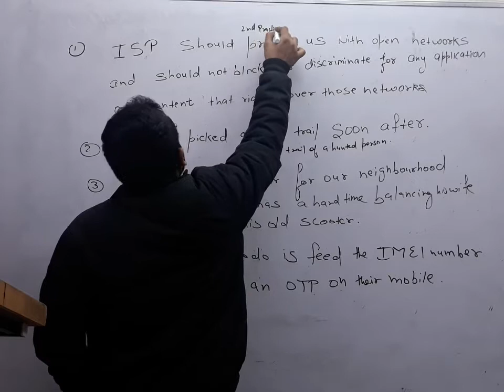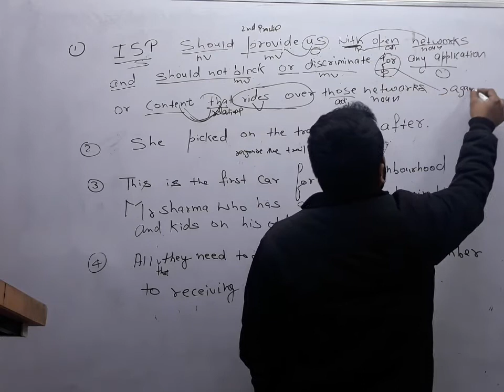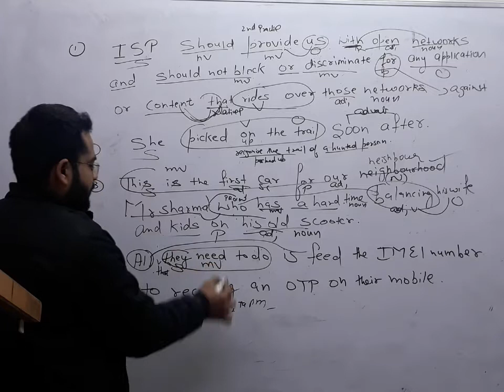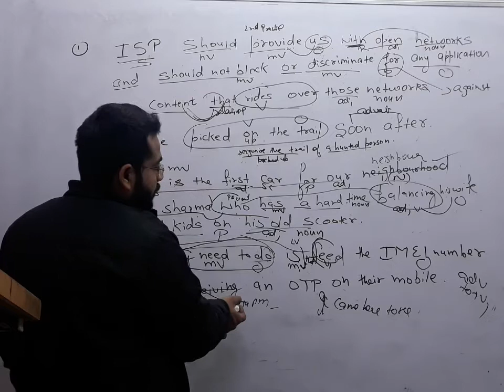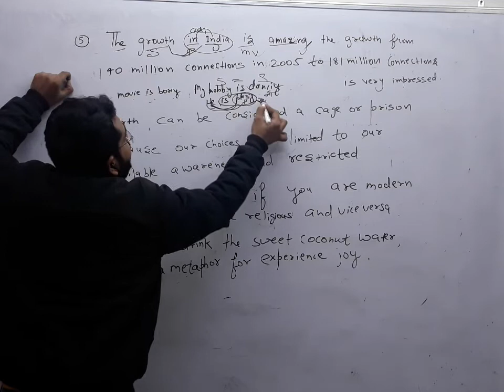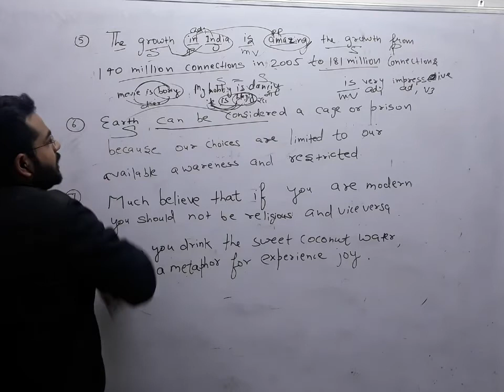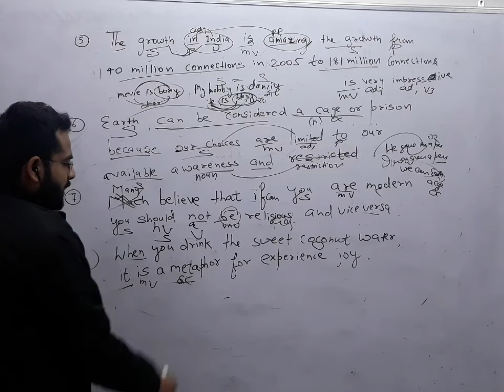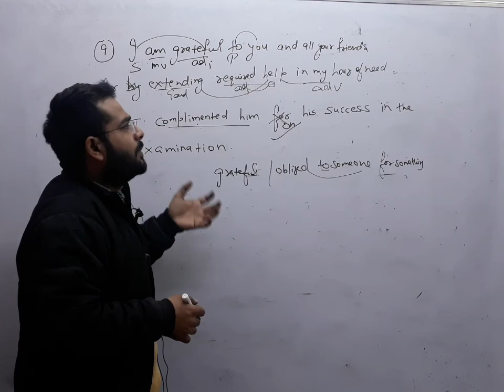PRACTICE BATCH VIDEO 2